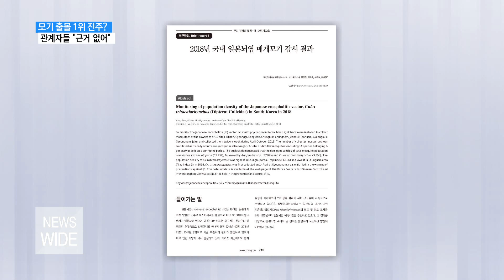(R) 모기가 많은 도시 진주? "사실과 달라"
【 앵커멘트 】
(남) 여름철 불청객으론 단연 모기가 꼽히죠. 한 연구에 따르면 진주에서 채집된 모기 수가 전국에서 가장 많다고 하는데요.
(여) 전문가들은 일본뇌염모기 연구를 위한 자료일 뿐 실제 모기 수와는 상당한 차이가 있다고 말합니다. 조진욱 기잡니다.

【 기자 】
"얼마전 질병관리본부가 발표한
일본뇌염 매개모기 감시 자료입니다.

지난해 4월부터 10월까지,
전국 10개 시도별
축사 1곳에서 채집된 모기를
분석한 연구 결과가 담겼습니다.

자료에 따르면
각 지역에서
모두 42만 5천마리의
모기가 잡혔는데,
이중 7만 9천마리가
진주에서 채집됐습니다.

2위인 전주와 만 마리,
3위인 부산 기장과는 4만 마리
넘게 차이 나는 수칩니다.

이같은 자료를 근거로
일부 언론은
진주를 모기 많은 도시 1위로
보도하기도 했습니다."

하지만 관계자들은
사실과 다르다고 설명했습니다.

모기 채집은
경남에선 진주만,
진주에서도
축사 딱 한 장소에만
이뤄졌기 때문에
전체를 대변하긴 힘들다는 겁니다.

또 지역마다
설치 여건이 다르다 보니
오차가 크다고 설명했습니다.

▶ 인터뷰 : 정호혁 / 경남도보건환경연구원 감염병팀장
- "한 지점에 포인트를 보는 것이기 때문에 전체적인 평균을 봤을 때  꼭 그게 높게 나왔다고 하기엔 곤란한 부분이 있습니다."

그러면서 이번 연구는
지역별 단순 비교보단
예년과의 수치 비교가
중요하다고 말합니다.

▶ 인터뷰 : 이희일 / 질병관리본부 매개체분석과
- "절대값으로 이 지역이 다른 지역보다 몇배나 많이 모기가 발생한다고 표현하는 것보다 예년보다 더 많아진거냐 줄거든거냐"
- "이런 걸 가지고 지역의 상황을 비교판단하는 수단으로 생각하시면 될 것 같습니다."

단순 해프닝으로 끝난
모기 많은 도시 1위 진주.

한편 전문가들은
지난달 말부터
남부지방을 중심으로
일본뇌염 매개모기가 기승을 부린다며,
지역민들의
각별한 주의를 당부했습니다.

scs 조진욱입니다.